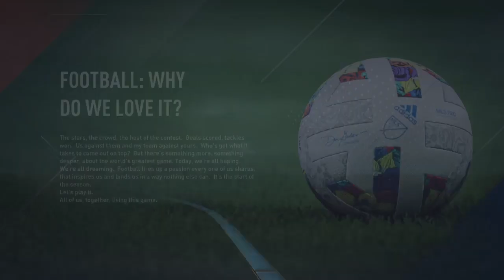fifa 23 player mode ryan lambert hits the post